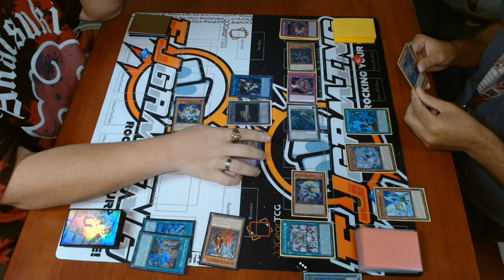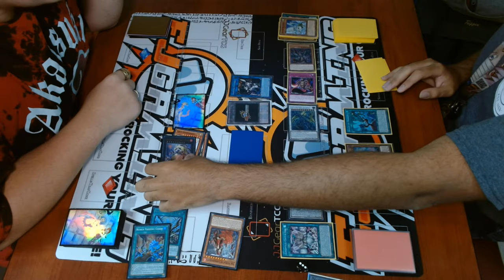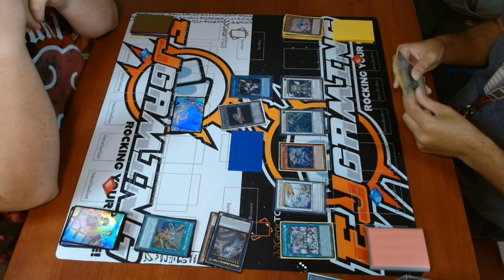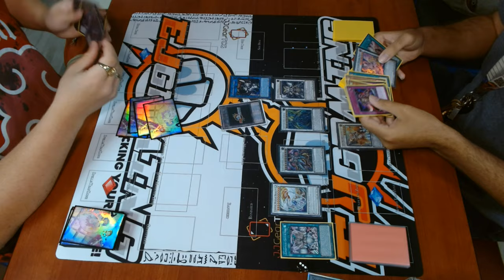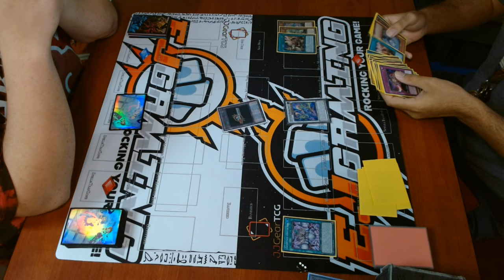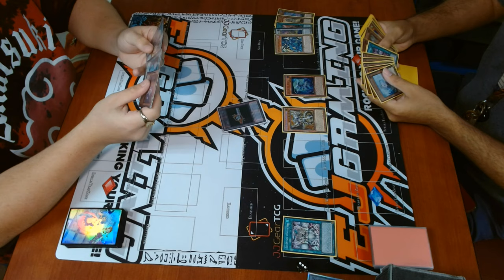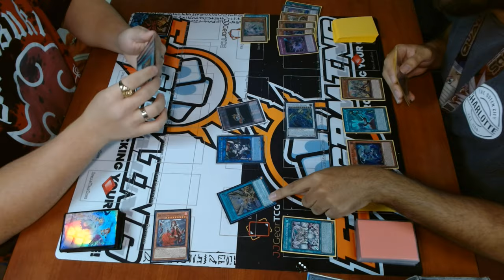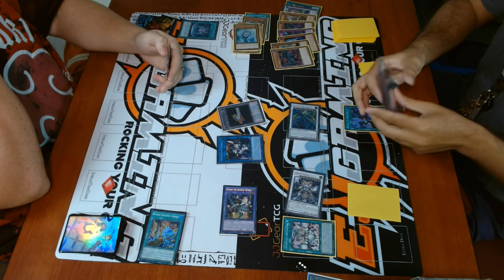Yu-Gi-Oh: Centurion Bystial VS Generaiders Locals Live Duel